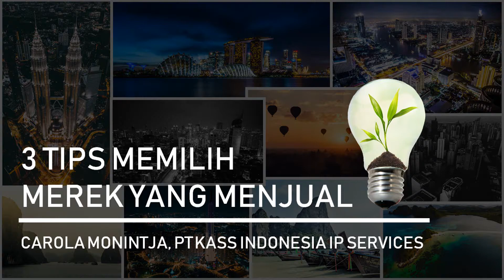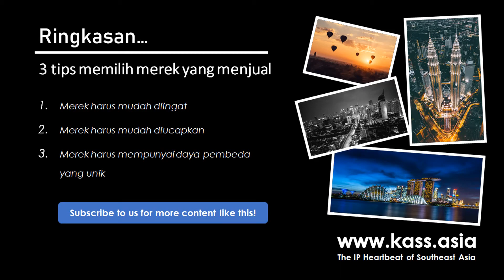[Indonesia series] Episode 2: 3 Tips Memilih Merek Yang Menjual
Bagaimana memilih merek dagang yang menjual? Berikut 3 tips yang bisa Anda gunakan sekarang.

How do you come up with an awesome trademark? Here are 3 tips you can use right now.